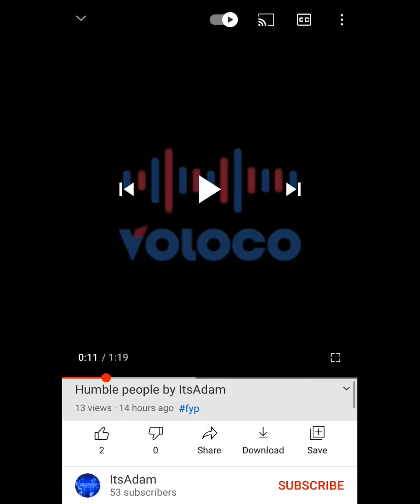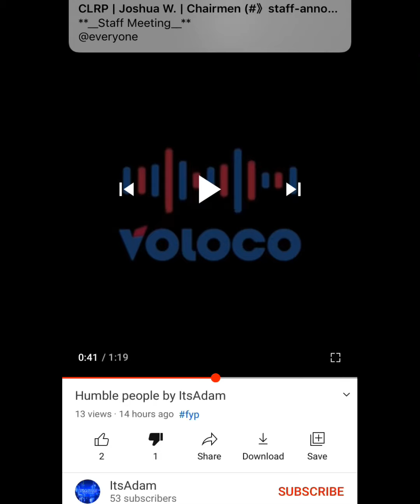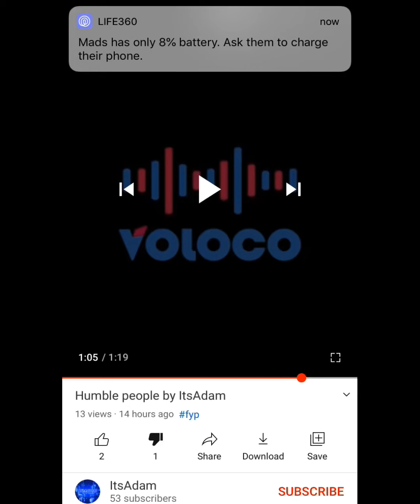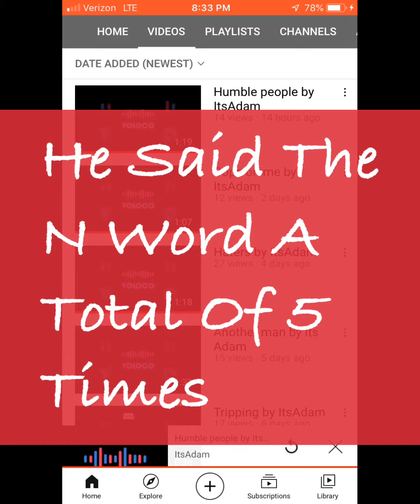Reaction To Quadeca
And Reaction